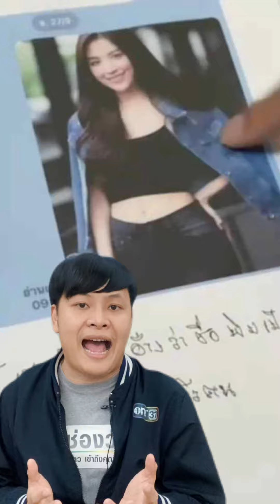สาวช็อก! โดนขโมยรูปหลอกเงินเสี่ย 6 ล้าน | เล่าปุ๊บรู้ปั๊บ | สำนักข่าววันนิวส์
สาวโดนมิจฉาชีพนำรูปไปหลอกเสี่ยเมืองคอนฯว่าป่วย ก่อนโอนเงินมาให้กว่า 6 ล้านบาท เตรียมเอาเรื่องให้ถึงที่สุด